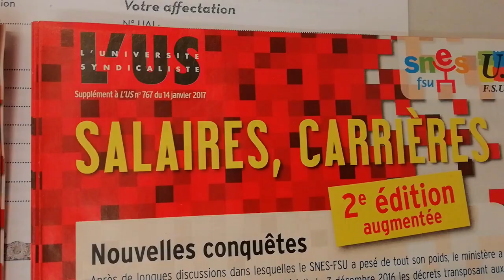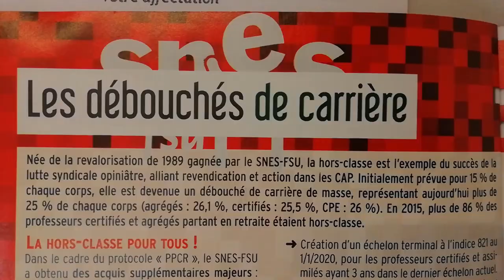PPCR désintox !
Guillaume Marsault co-secrétaire du SNES-FSU Guadeloupe fait le point sur les véritables avancées du PPCR et démonte les rumeurs portées sur le sujet !